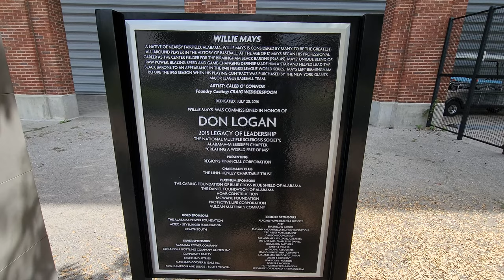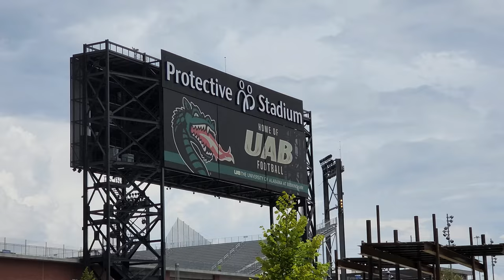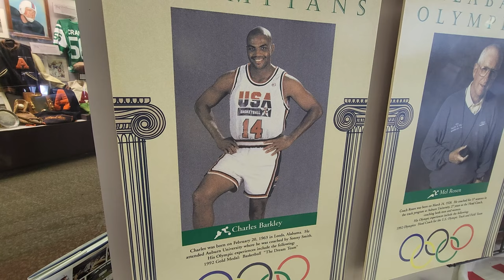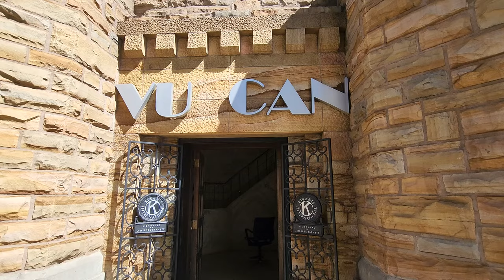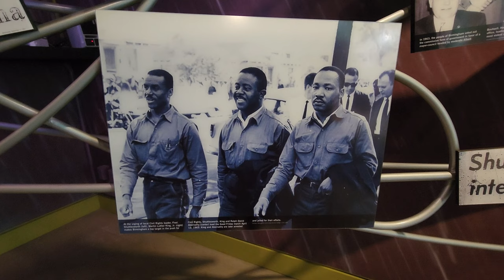Visiting Birmingham Alabama WHAT YOU SHOULD KNOW BEFORE YOU GO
Rohas Travels provides travel tips and tricks, destination reactions, vlogs, and anything with travel.